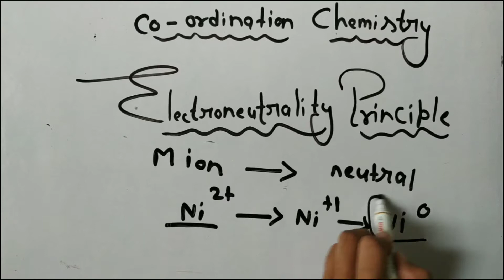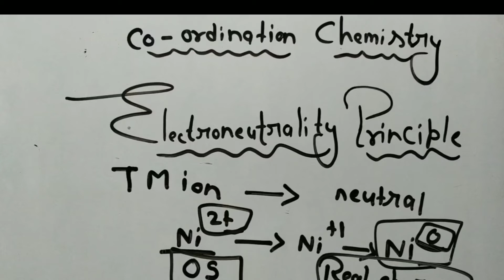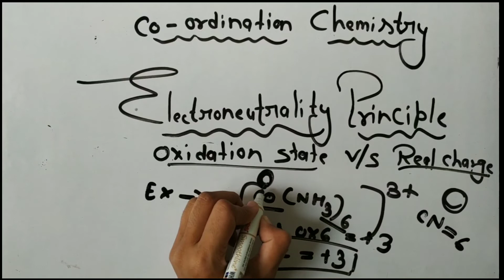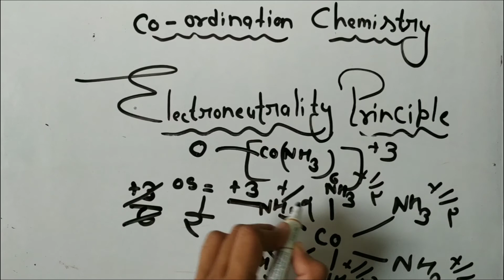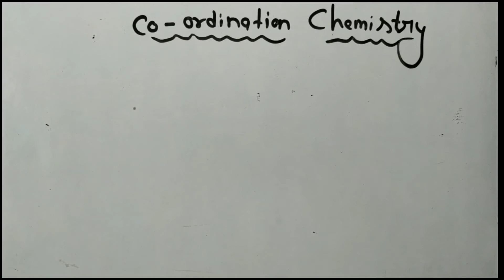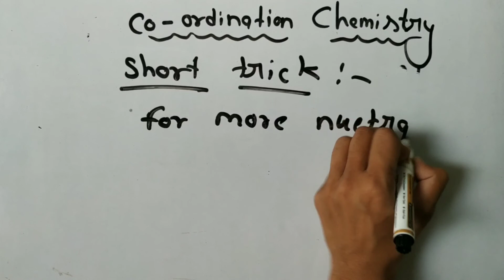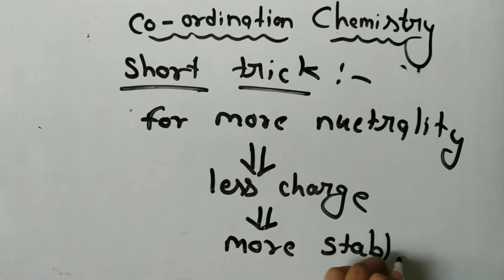Electroneutrality Principle for IITJAM NET GATE with tricks.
Hello frds

electroneutrality principle